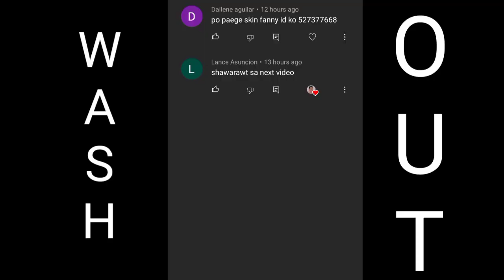SANFORD TRINASHTALK SI COCO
💎Mobile Legends💎

ML
MOBILE LEGENDS